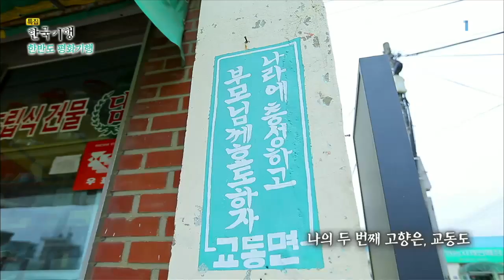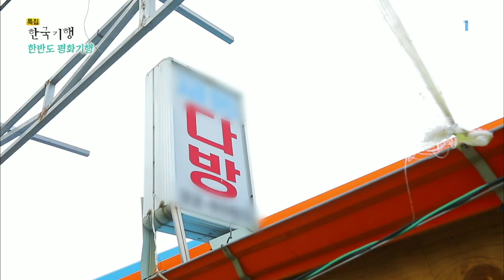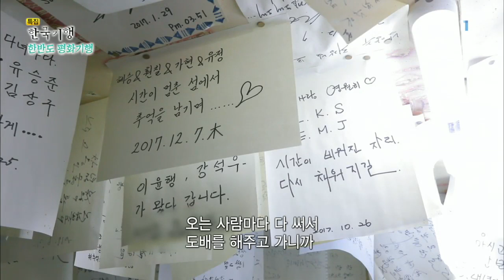한국기행 - Korea travel_한반도 평화기행 - 나의 두번째 고향은, 교동도_#001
공식 홈페이지 한반도 평화기행 - 나의 두번째 고향은, 교동도,